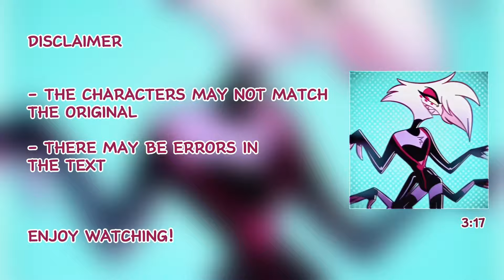Hazbin Hotel React To Angel And Husk || Gacha React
-Capcut
-Gacha Nox
There might be Grammar mistakes in my video
Manga spoilers
Light Novel maybe present too

Uji